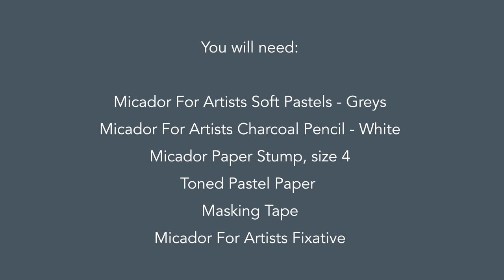Draw a penguin chick with Micador For Artists Soft Pastels, Greys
Watch as tattoo artist and graphic designer Taylah takes you through, step-by-step, how to draw a penguin chick.

Taylah uses Micador for Artists Soft Pastels, Greys.

Please note you can purchase the products used in this video from our website.

You can see more of Taylah's work on instagram @tatts.by.tay